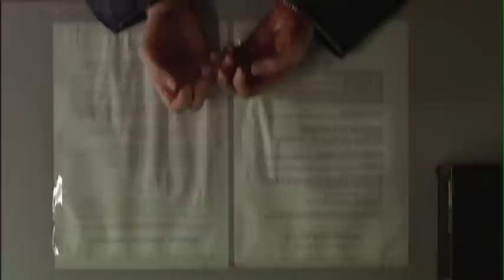Criminal Justice Series 2 Trailer